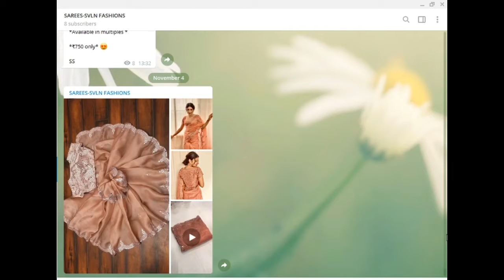Beautiful Baby pink Kanchipuram Silk Saree a Mesmerizing Dream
Telegram Channel Link for Sarees

We are Dealing with All Varities of Partywear Saree Design like Heavy work, Kota Doria Sarees, Cotton Sarees, and Pure Georgette Sarees. Here, You can easily buy the latest Pure Georgette Viscos Saree Designs at wholesale price. In this video, you can buy the latest saree designs for special Functions and parties. And also we provided the latest party wear Saree designs.

Description :

💫*The charming elegance of the delicate translucence, makes this beautiful Baby pink Kanchipuram Silk Saree a mesmerising dream!*🎁

*The perfect amalgamation of traditional weaving method with modern technology and design innovation results in upstanding rows of pattern on a grey body that shines like a diamond. Tweak your wardrobe with this touch of ethnicity that makes for eye-catching couture that inspires style and elegance.!*
*👉*Price only Just  RS @775/-+$*
ready stock!!
Book Yours Order SOON!!

2)WhatsApp Group Join Request

SVLN Fashions